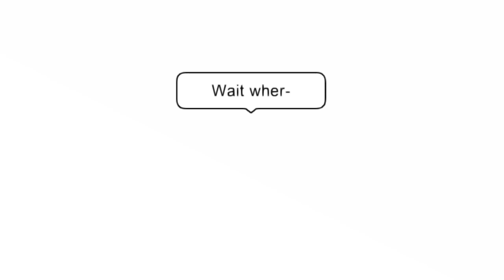Haikyuu but as Babies?! |inspired